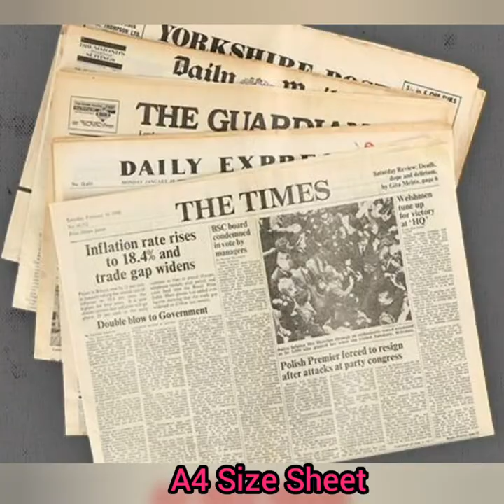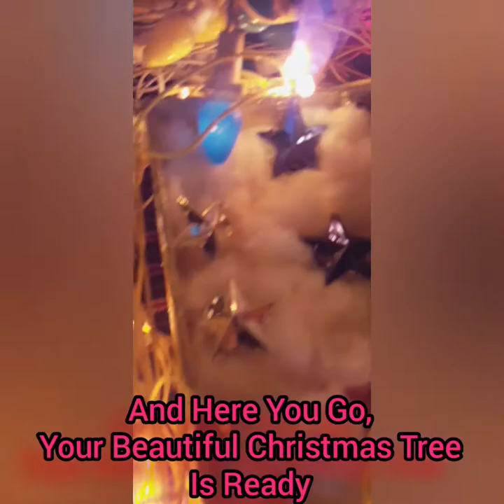Beautiful DIY Christmas Tree Using Green Garland | Full Tutorial | 2 Minutes DIY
Material needed Are:-
Fevicol
Green Garland
Christmas Tree Decorations
Yellow Fairy Light
Brown Tinted Sheet

If You Want To Enjoy Some More Videos Like This So Here Are Some Of The Links:-